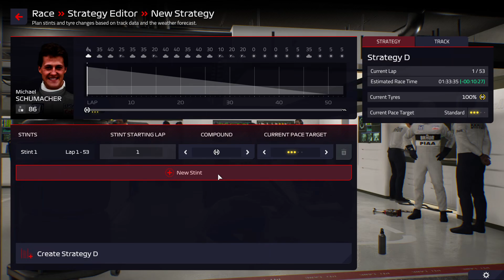F1 Manager 2022 : 1991/1998 - Tyrrell / Race 15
the pressure was on Williams and they crashed out, same went to Villeneuve. But Schumacher pulls through